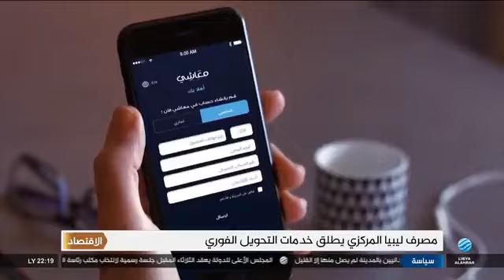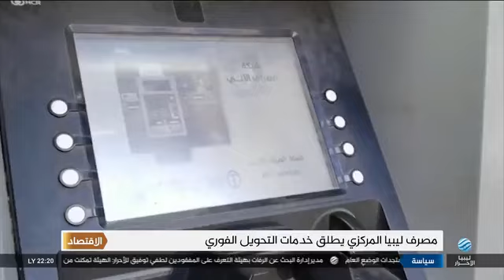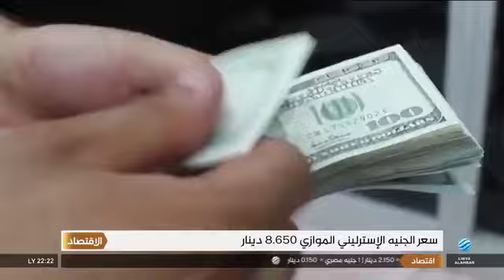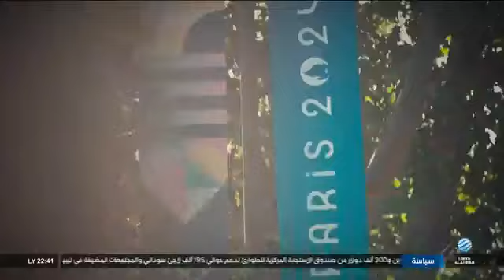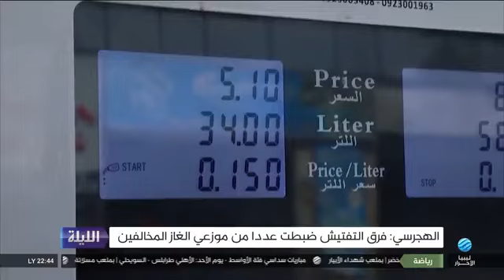الليلة 01-08-2024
أبرز العناوين:
- الأعلى للدولة ينتخب الثلاثاء هيئة الرئاسة
- بلدية الكفرة تطالب بدعم القطاع الصحي
- رصد الجرائم توثق انتهاكات حقوق الإنسان في يوليو